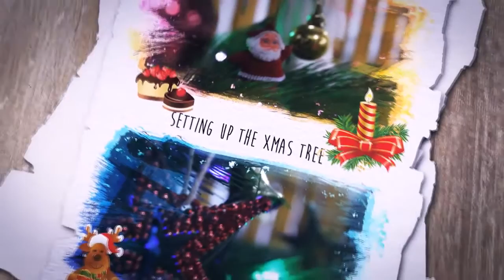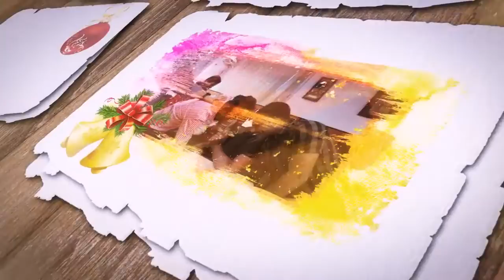Pixel Christmas Celebrations 2015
And that is how PixElites celebrated Christmas this year! It all started with the setup of Xmas Tree, followed by lots of fun activities. By the end of Christmas, apart from those wonderful gifts, there was much more to take home.